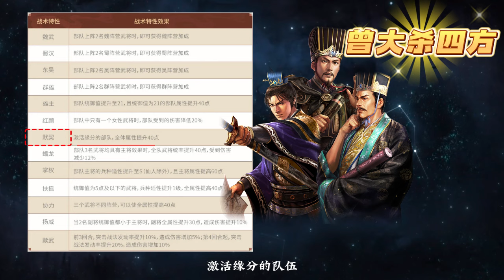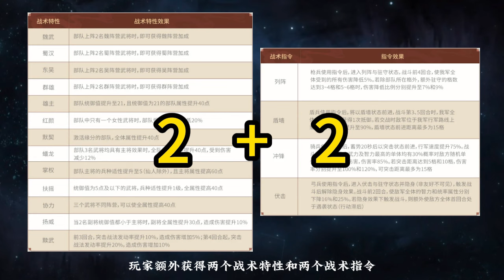一代版本一代神！龍爭虎鬥全新玩法，有什麼新神陣容及常見陣容？【三國志戰略版】